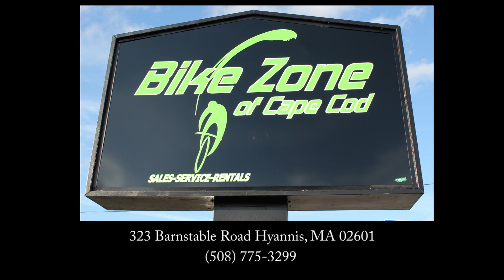Bike Zone Hyannis TV Commercial for TV Cape Cod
Bike Zone Hyannis for TV Cape Cod